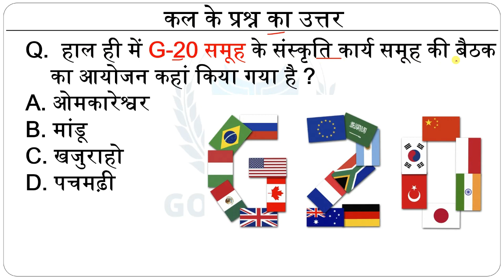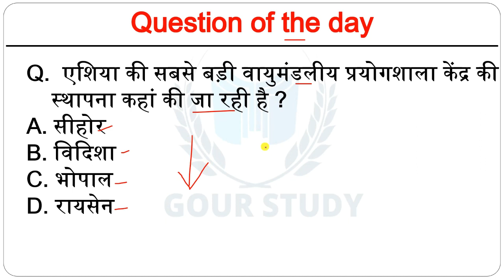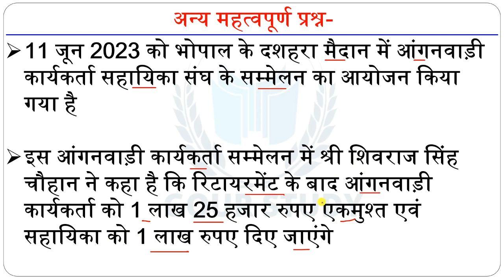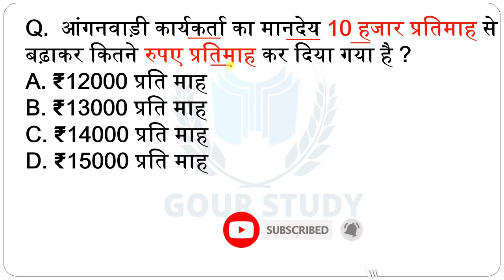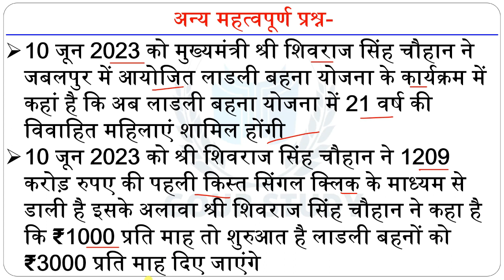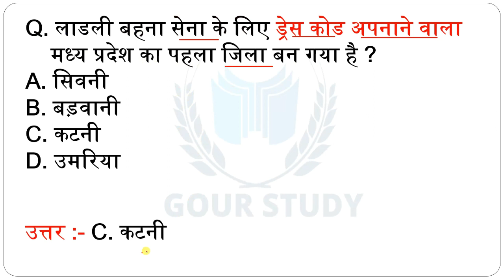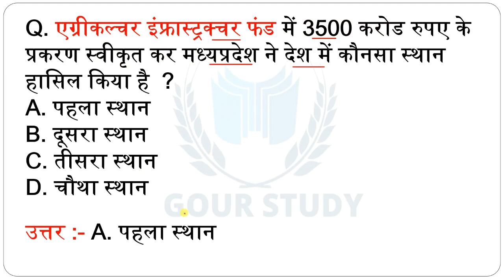12 June | MP Current Affairs 2023 | MP Daily Current Affairs Hindi | मध्यप्रदेश करेंट अफेयर्स 2023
अगर आप "मध्यप्रदेश करेंट अफेयर्स" की पीडीएफ खरीदना चाहतें है तो इस नम्बर पर सम्पर्क करें🔰🔰

जय हिंद 🇮🇳🙏🏻